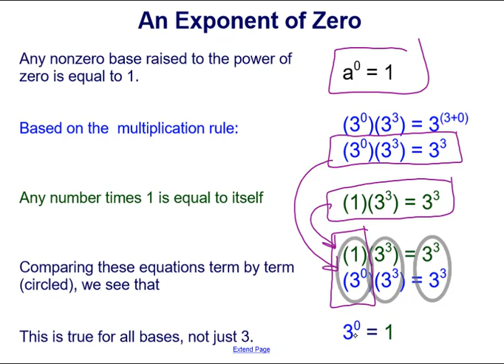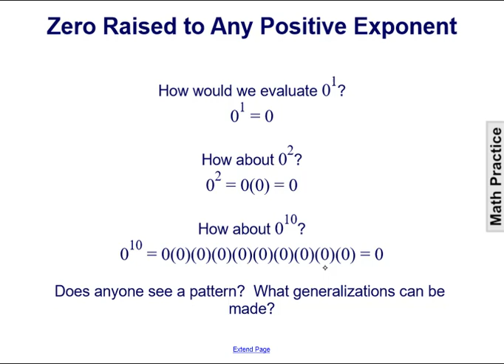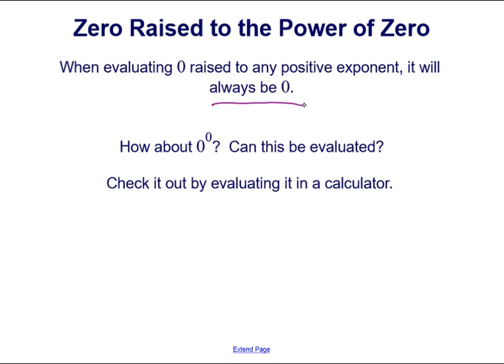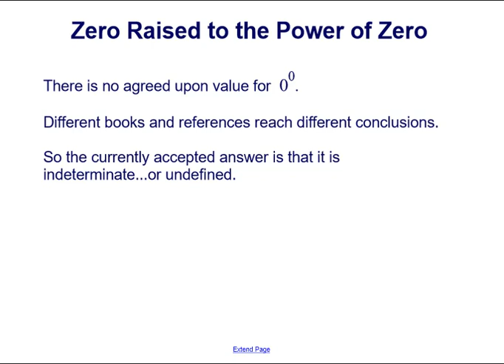Properties of Exponents Part 2